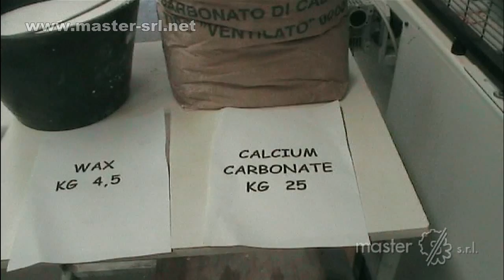SMART - biodegradable clay pigeons - piattelli ecologici - pigeons d'argile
[EN] SMART - New machine for moulding clays for clay pigeon shooting.
[IT] SMART - Nuova macchina per la produzione di piattelli ecologici per il tiro a volo.
[FR] SMART - Nouvelle machine à estamper les pigeons d'argile pour le tir au vol.
Master Srl - Torino - ITALY